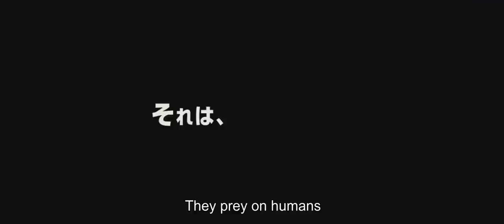PARASYTE THE MAXIM LIVE ACTION TRAILER [ENG SUBS] 映画「寄生獣」予告2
The live action adaptation trailer for Parasyte the Maxim, with english subtitles. Enjoy.

映画「寄生獣」予告2
1990年代に一世を風靡（ふうび）した岩明均の人気コミックを実写化したSFサスペ­ンス。人体に寄生しながらほかの人間を食らう生物パラサイトたちを相手に、そのうちの­1匹を右腕に宿した高校生が壮絶な戦いを繰り広げる。メガホンを取るのは、『永遠の0­』などの山崎貴。主演を務める『ヒミズ』などの染谷将太を筆頭に、『悪人』などの深津­絵里や橋本愛、東出昌大ら実力派俳優が結集する。VFXを駆使したパラサイトの変形や­人間捕食の描写、スリリングな物語に引き込まれる。